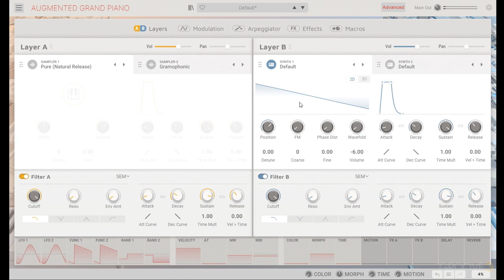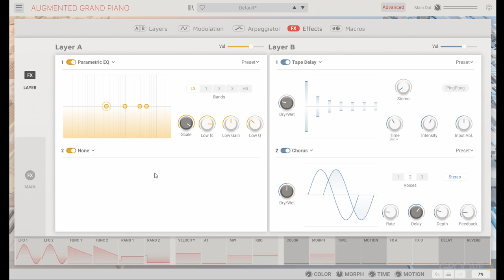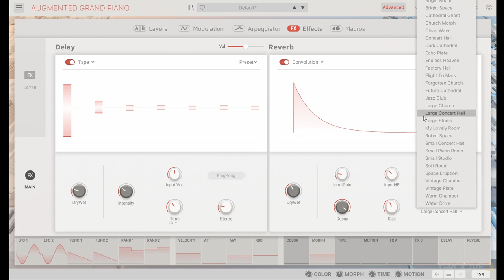Arturia Augmented GRAND PIANO's Effects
Effects can help polish any sound, and Augmented GRAND PIANO offers plenty of options to run different effects in the Effects tab.